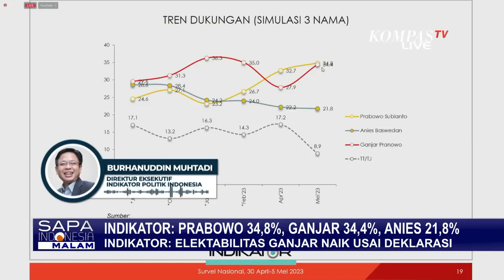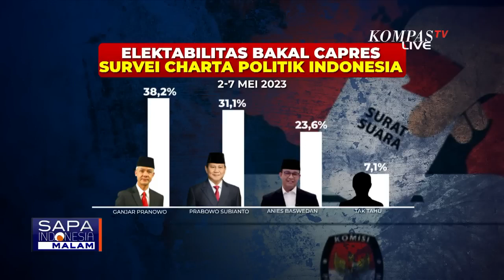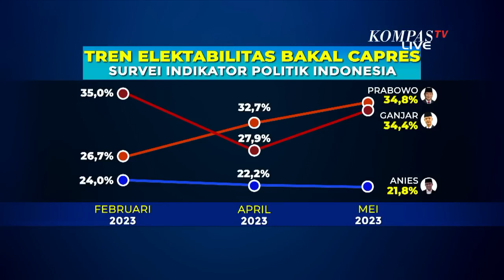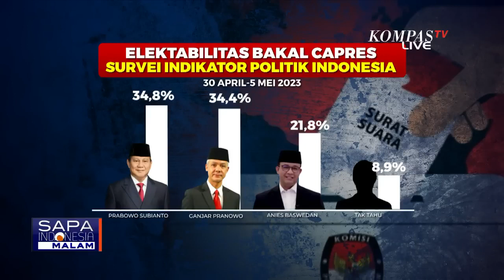Hasil Survei Sebut Elektabilitas Ganjar, Prabowo, dan Anies Bersaing Ketat, Apa Dampaknya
KOMPAS.TV - Indikator Politik Indonesia, merilis hasil survei elektabilitas bakal calon presiden 2024 yang dilakukan 30 April hingga 5 Mei 2023.

Dalam simulasi tiga nama, elektabilitas Prabowo Subianto 34,8 persen, Ganjar Pranowo 34,4 persen, dan Anies Baswedan 21,8 persen.

Elektabilitas Ganjar Pranowo naik 6,5 persen, dibandingkan survei sebelumnya, usai dideklarasikan PDI Perjuangan sebagai bakal capres.

Sedangkan elektabilitas Prabowo Subianto naik 2,1 persen dan elektabilitas Anies Baswedan Turun 0,4 persen, dibandingkan survei sebelumnya.

Persaingan ketat antara bakal capres juga terlihat, dari hasil survei Charta Politika Indonesia yang dilakukan 2 hingga 7 Mei 2023.

Dalam simulasi tiga nama, elektabilitas Ganjar Pranowo 38,2 persen, Prabowo Subianto 31,1 persen, dan Anies Baswedan 23,6 persen.

Elektabilitas Ganjar Pranowo, Prabowo Subianto, dan Anies Baswedan bersaing ketat.

Hal atau momen apa yang mendongkrak elektoral para bakal capres?

Kita akan bahas bersama Direktur Eksekutif Indikator Politik Indonesia, Burhanuddin Muhtadi.